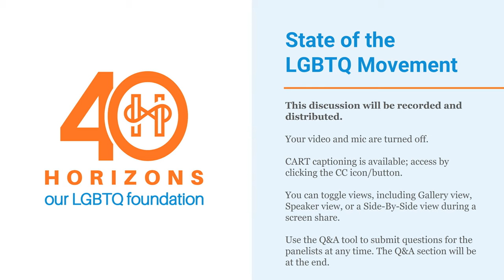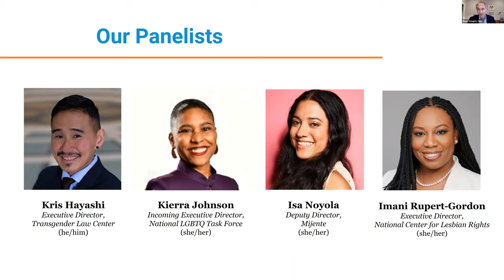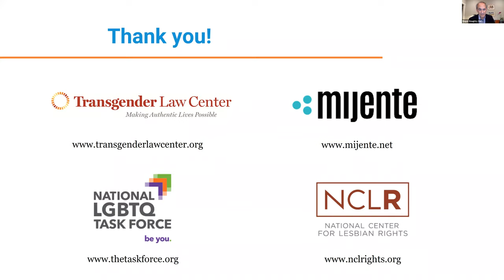State of the LGBTQ Movement 2020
Just one week after the election, as the COVID-19 pandemic rages on, and as calls for racial justice ring louder than ever, where are we headed in the LGBTQ movement? This virtual panel, hosted by Horizons Foundation on Thursday, November 12, 2020, dives into this question with preeminent LGBTQ movement leaders from leading nonprofits.

Panelists

Kris Hayashi, Transgender Law Center, Executive Director
Kierra Johnson, The National LGBTQ Task Force, incoming Executive Director
Isa Noyola, Mijente, Deputy Director
Imani Rupert-Gordon, National Center for Lesbian Rights, Executive Director
Roger Doughty (moderator), Horizons Foundation, President